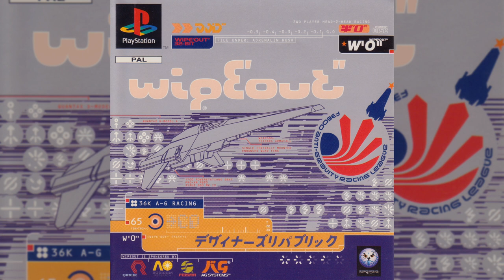WipEout® OST [PSX]: CoLD SToRAGE - Cold Comfort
Cold Comfort by CoLD SToRAGE, from the soundtrack of the PlayStation® game, WipEout®.

This track is featured and remastered in Tim Wright's (a.k.a. CoLD SToRAGE's) Slipstream album along with many others from the WipEout soundtracks, if you like this, please consider supporting him by buying his music from these links:-